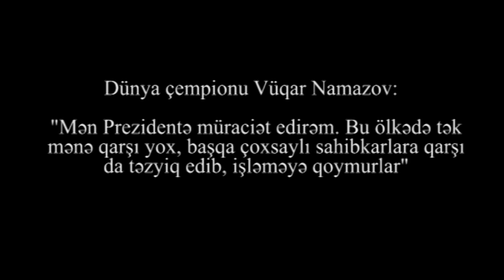Dünya çempionundan Prezidentə müraciət: "Bizi işləməyə qoymurlar" - Yad Xəbər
Dünya çempionundan Prezidentə müraciət: "Bizi işləməyə qoymurlar" - Yad Xəbər verilişi